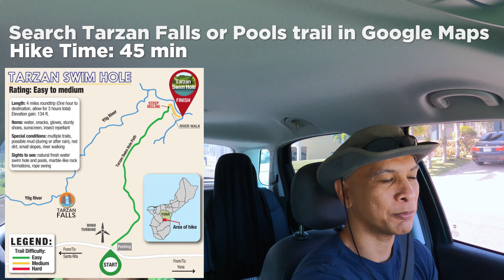TARZAN POOLS GUAM 2021! 360 4K! andaction guam #360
Our recent hike to Tarzan Pools on Guam using a GoPro360 Max. A great family hike!

Hafa Adai=Hello!